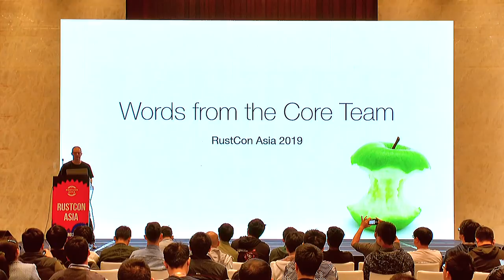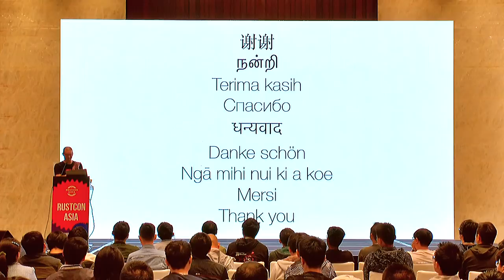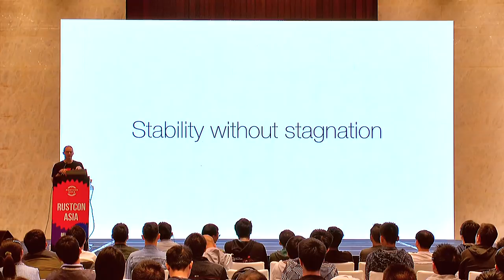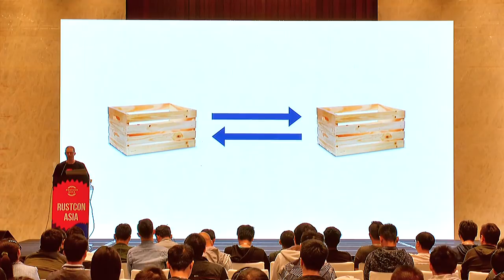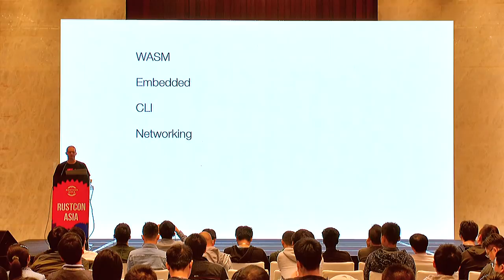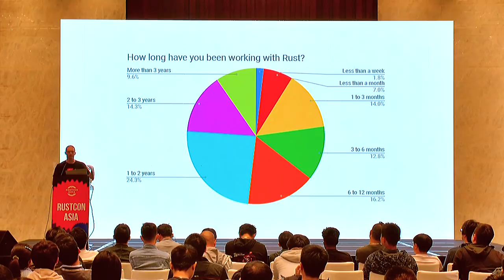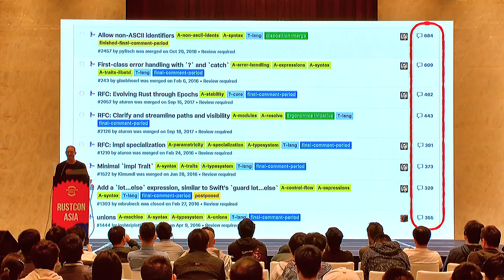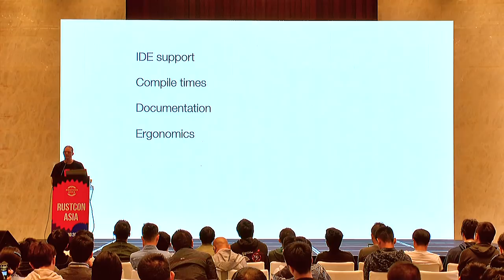RustCon Asia 2019 - Nick Cameron: Words from the Core Team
This is the closing talk for RustCon Asia, talking about updates from the Rust community.